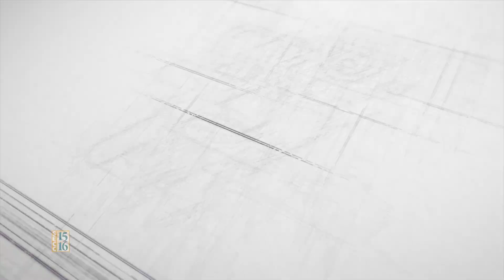Internment - Time of Remembrance - Marielle Tsukamoto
First-Hand Accounts of the Japanese American Internment Experience. It is our hope that these stories will build on the work and legacy of the late Mary Tsukamoto, who devoted her life to promoting social justice for all, regardless of race, creed, or ethnicity.

Marielle Tsukamoto Interview
Marielle shares her perspective on the impact of the internment years on her family and the Florin community during and following the war years - along with memories of "unsung heros."

00:00 - Introduction

00:18 - Clip 1: Marielle remembers pre Pearl Harbor tensions and the day of Pearl Harbor. She briefly shares the experience of receiving the news while at church. She retells a story of a stroke victim who committed suicide. Marielle recalls the candlelight service on December 7th and the religious message from the pastor. Her mother helped the community understand the details to Executive Order 9066. Her mother had to deliver the message to community member that her disabled son would not be permitted in a camp.

06:32 - Clip 2: Marielle states that there were many rumors after Pearl Harbor. Her grandfather burned and buried precious family heirlooms from Japan so as not to be perceived as loyal to Japan. Marielle talks about the land and property issues.

10:53 - Clip 3: Marielle comforts her grandmother crying in family garden. Conditions in camp were very harsh and the death rate was higher in camps. Farmers had to leave at peak of season, many lost their homes and property.

16:16 - Clip 4: Train ride to Fresno was long and difficult. Lucky to be housed in temporary barracks, her family avoided living in horse stables. No one knew their destination on the night train ride; the public was unaware that Japanese were being moved through the area.

20:33 - Clip 5: Citizens of Arkansas were jealous of the Jerome compound's amenities. Camp life was hot and humid with many snakes and bugs. Marielle discribes camp life; bathrooms, mess hall, no sidewalks, no streetlights all made for horrible living conditions. Her greatest fear was getting lost.

28:00 - Clip 6: Schools were open for older students first because there were very few teachers initially. Her father was in charge of the rec hall for block nine. Her mother was in charge of YWCA program for the whole month.

30:37 - Clip 7: The 442 was an all Japanese segregated unit.This unit included Hawaiian Japanese and Californian Japanese. Initially, there was a clash between their two cultures. The 442 had a 319% casualty rate and one of the most highly decorated unit in American history.

37:52 - Clip 8: 442nd military unit created. Discord between Hawaiian and mainland Japanese American soldiers and how they became one unit. Merging of the 442nd and the 100th battalion. The many battles and hardships they faced as well as how they distinguished themselves as the most decorated battalion in U.S. history.

47:06 - Clip 9: Japanese Americans and their loyalty in camp. Dissention between the Japanese Americans in camp.

56:27 - Clip 10: Going back to Florin, California after the war ended. Marielle's family was able to go back to their farm and their family supported other Japanese American families who needed assistance.

59:02 - Clip 11: Marielle shares lessons we can from history and her take on how Americans should speak out so that we don't repeat history.

1:02:25 - Clip 12: Marielle talks about the people that helped. The upstanders.

1:07:42 - Credits